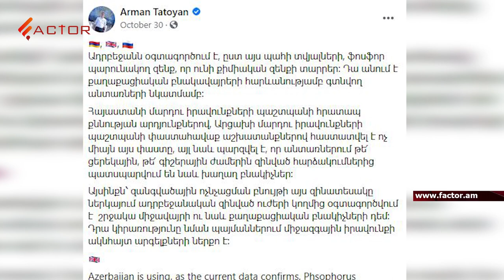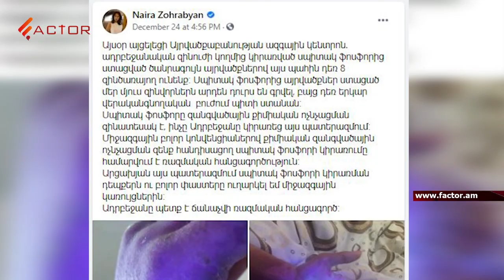«Բայրաքթարը շտապօգնության ավտոն տրաքացրեց, երևի սնարյադի մեջ ֆոսֆոր կար»․ սպիտակ ֆոսֆորից տուժածներ